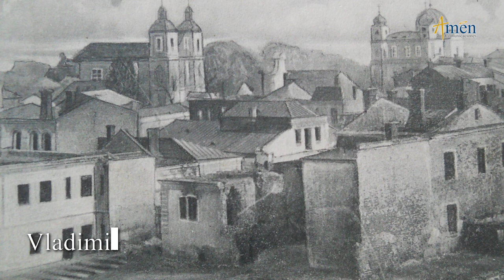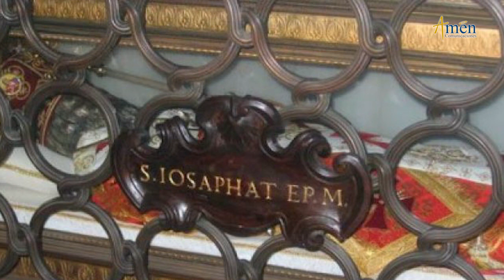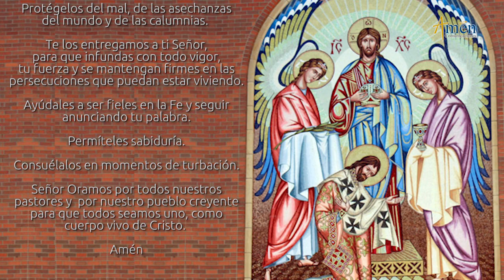San Josafat de Lituania l Martes 12 de Noviembre de 2019 l Padre Carlos Yepes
"Medita, Ora y reflexiona sobre su estilo de vida ejemplar."

Este es un servicio gratuito de evangelización, ayúdanos a divulgarlo.

Encuéntranos en los canales Amén Comunicaciones y/o Padre Carlos Yepes

Este contenido es producido por Amén Comunicaciones desde Medellín, Colombia.